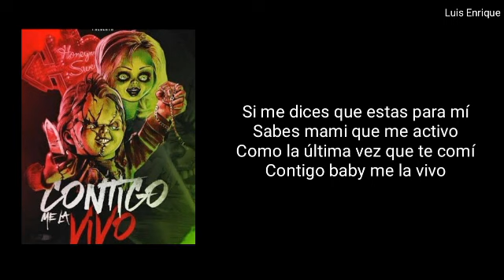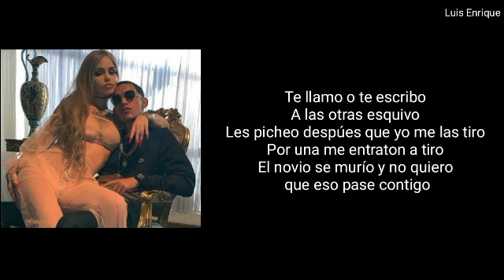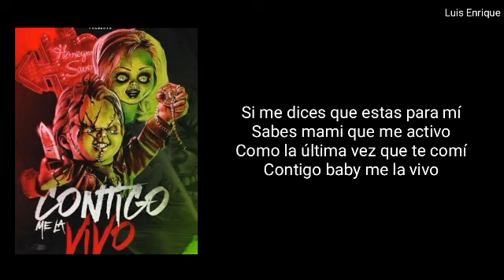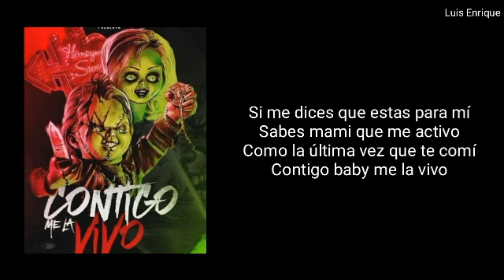Contigo Me La Vivo "Letra / Lycirs" - Jamby El Favo, Jon Z, Ele A El Dominio